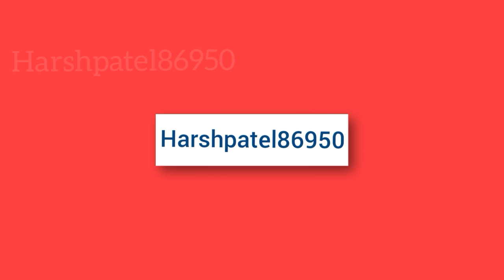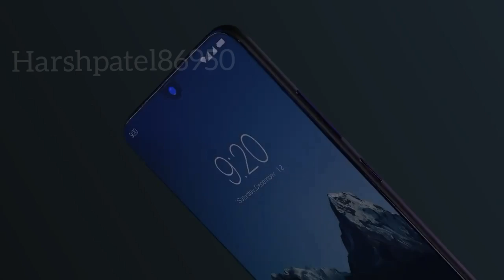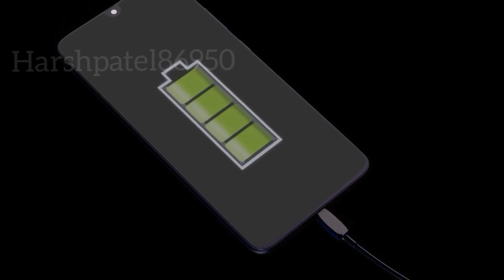redmi k20 pro vs redmi note 7 pro camera test comparison |Techno Harsh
Redmi k20 Camera Vs Redmi Note 7 Pro Camera
Redmi k20 comes with Triplae camera set and its main camera is Sony imx 582 while Redmi note 7 pro comes with Sony imx 586 sensor which is better than imx 582. So in this video I have done full detailed camera comparison between Redmi k20 vs Redmi note 7 pro, redmi K20 pro redmi k20 pro redminote7pro redmi k20 pro camera review redmi k20 pro camera redmi k20 k20 pro camera